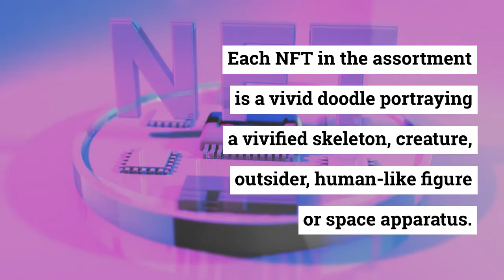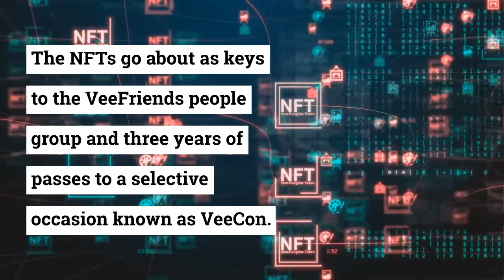8 Best NFT Projects for 2022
8  Best NFT Projects for 2022
1. Silks
Silks is a play-to-acquire metaverse, meaning authorities can procure compensations by playing the game, which reflects the pure breed horse-racing industry, complete with pure blood racehorses sold as NFTs.

The group behind the undertaking is huge and incorporates pioneers like Dan Nissanoff, Troy Levy, Benjamin (Binny) Plotkin and Michael Lira, every one of whom have broad experience as business visionaries, engineers and task supervisors.

The NFTs portray ponies displayed after genuine pure breeds. Whenever a certifiable pony dominates a race, the individual who claims the pony's NFT in the Silks metaverse acquires an award.

2. Doodles
Evan Keast, Jordan Castro and Scott Martin established the Doodles NFT assortment, which highlights 10,000 exceptional NFTs with many various attributes. Each NFT in the assortment is a vivid doodle portraying a vivified skeleton, creature, outsider, human-like figure or space apparatus.

Gatherers who own Doodles NFTs appreciate selective admittance to new items and facilitated occasions. Doodles likewise runs on decentralized administration, and that implies proprietors vote on significant elements, items and occasions.